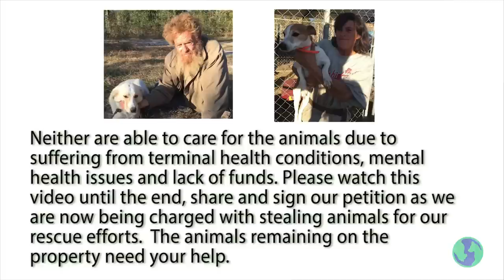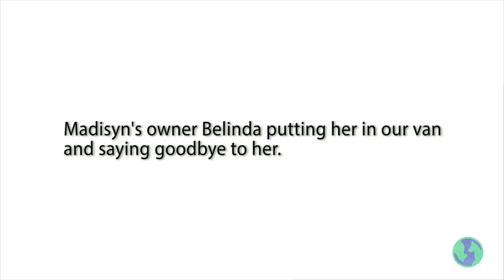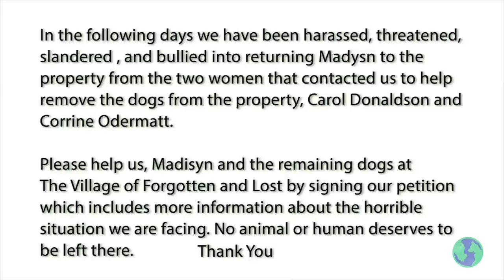Animal Aid "The village of the forgotten and lost" February 2015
Please help us, Madisyn and the remaining dogs at
The Village of Forgotten and Lost by signing our petition
which includes more information about the horrible
situation we are facing. No animal or human deserves to be left there. Shot and edited by Ed Salzano and Holly Zuelle.